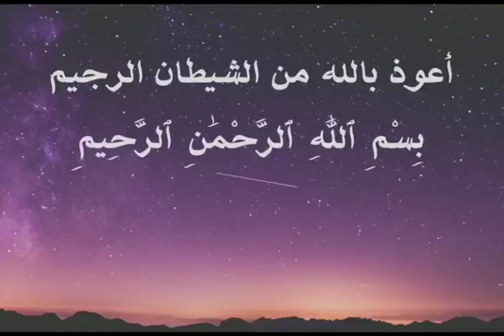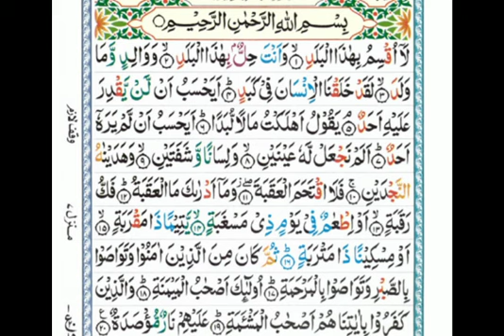Surah Al-Balad Full || Surat Al Balad Full Arabic || Learn word by word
HADITH

The message of Allah  (PCBUH) Ssid:

"THE BEST AMONG YOU IS THE ONE WHO LEARN THE QURAN AND TEACHES IT"

(AL-BUKHARI )